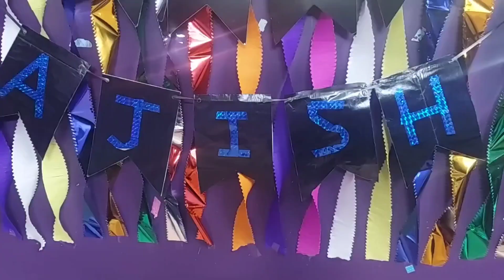Birthday full vlog pakaporom#yt video